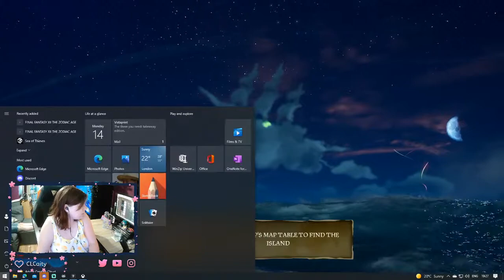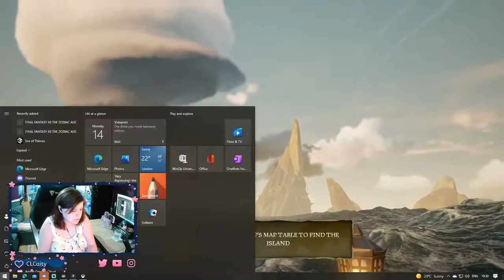01: Ava & Tibs sail the seven seas